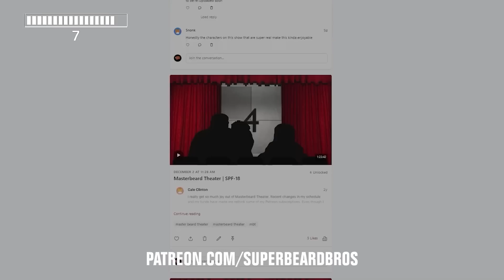Super Mario Sunshine | Ep. #16 | Boundin Belleaux | Super Beard Bros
Beard Bros are about to get HOT!

Super Mario Sunshine is a 2002 platform game developed and published by Nintendo for the GameCube. It is the second 3D game in the Super Mario series, following Super Mario 64. It features Mario going around the Isle of Delfino trying to prove his innocence by cleaning up paint and other acts of vandalism being perpetrated by his doppelganger.

Thumbnail Art by: Shawn (@JetpackBraggin)